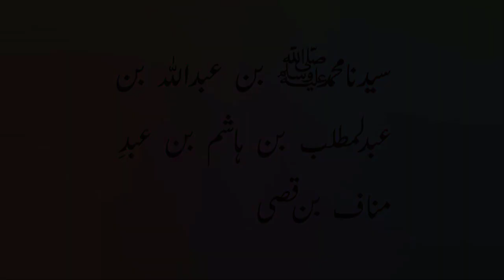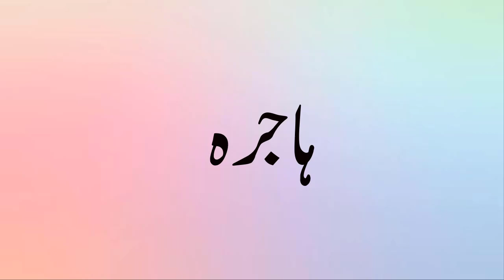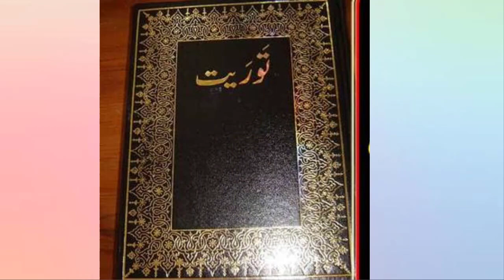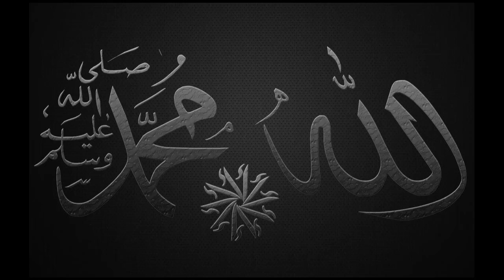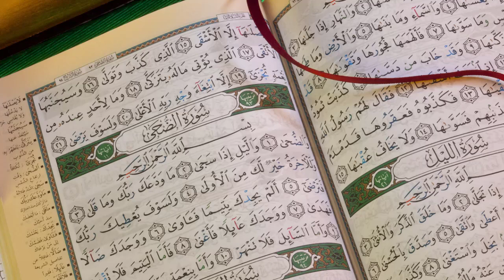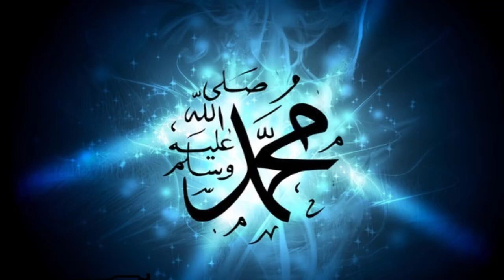Seerat Un Nabi Documentary In Urdu| Prophet Stories| The life of Hazrat Muhammad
Watch seerat un Nabi documentary SAW and Prophet Stories In Urdu/Hindi on YouTube. This content on the life of prophet Muhammad is very helpful for  Every Muslim and non-Muslim. The Holy Prophet Muhammad S.A.W set high and Nobel Standards for all Mankind to follow them and get success in this life and life After. Allama Hisham Elahi Zaheer narrated the life of the prophet Muhammad precisely.
This video could help you to know more about Seerat un nabi Sallaho alhi wasalam.
In This Video The the family tree of prophet Muhammad S.A.W is also described and The full name of Muhammad S.A.W.
There are many other names of Muhammad S.A.W But Ahmed and prophet Muhammad is the most famous of them. Allah SWT made the last messenger to Holy Prophet Muhammad S.A.W.
In this video, we also have discussed Muqame Mehmood and Roza e Rasool.
There in this video, you will find the full explanation of every aspect of the life of Nabi Muhammad S.A.W.
Seerat-Un-Nabi
Other Islamic Video On Hazrat Ali Life Watch on this Channel link given below:

یہ یوٹیب پر پہلی ایسی ویڈیو ہے جس میں حضرت محمدؐ کی حیات مبارکہ اور آپؐ کی زندگی کے متعلق بہت ہی مفید معلومات دی کئی ہے۔
سیرت النبیؐ
حضرت محمدؐ کی زندگی
Hazrat Muhammd SAW ky mutaliq mufeed malomat video lazmi dekhain.
Hazrat Muhammd S.A.W ki pedaish se ly kr wafat tk ka pora waqia apko is video main mily ga. Iss video ko lazmi daikhain ta k apka emman taza ho.
سیرت النبیؐ پر مبنی ویڈیو دیکھنے کے لیے ہمارے چینل کو وزٹ کریں۔